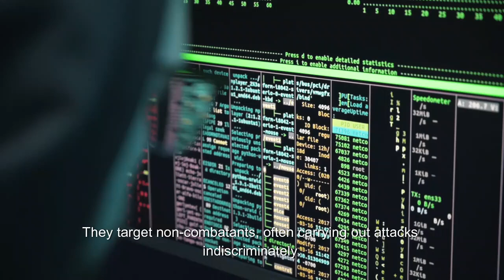Terrorism vs Insurgency | India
Terrorism and insurgency are often conflated but represent distinct forms of political violence. Terrorism is characterized by the use of violence and intimidation, primarily targeting civilians, to instill fear and achieve political, ideological, or religious objectives. It is typically perpetrated by non-state actors and seeks to draw attention to a cause or coerce governments and societies into specific actions. Insurgency, on the other hand, involves an organized movement aimed at challenging an established authority, usually through guerrilla warfare, sabotage, and other means of asymmetrical warfare. Insurgents often have a broader agenda of controlling territory and winning support from the local population, positioning themselves as a legitimate alternative to the existing government. While both terrorism and insurgency employ violence, the former focuses on creating widespread fear to achieve its ends, whereas the latter seeks to directly contest state power and gain control over specific regions or the entire state.